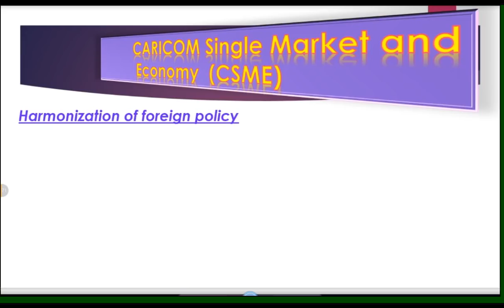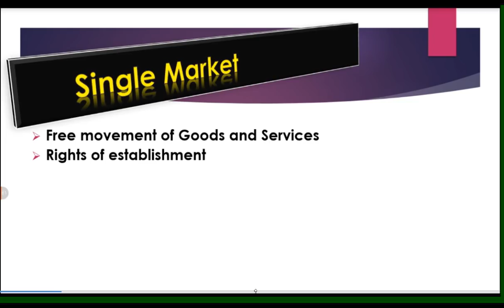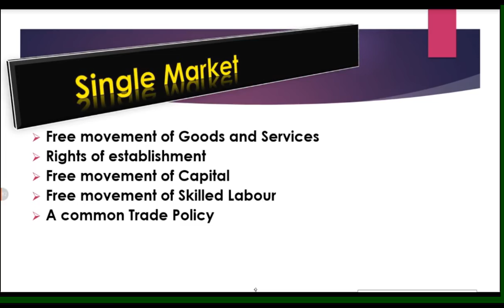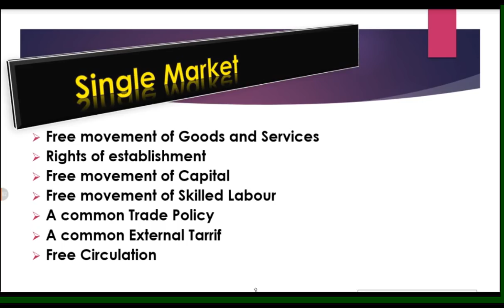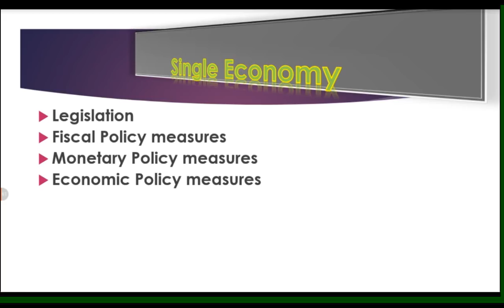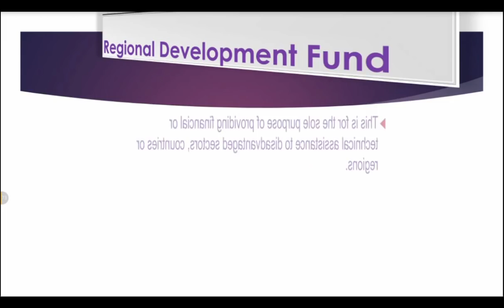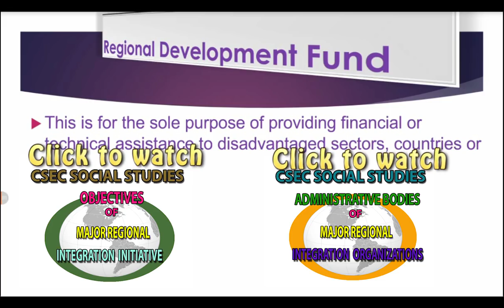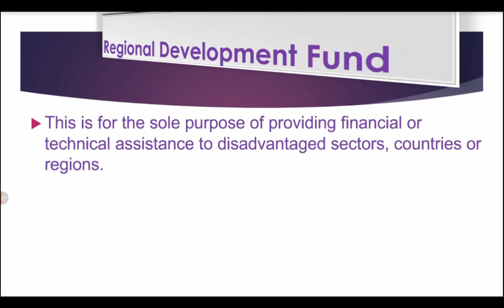CSME (CSEC LECTURE SERIES)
This is a video giving information on CARICOM Single Market and Economy(CSME), under the topic of Challenges and Opportunities of Regional Integration. This video was created for persons doing their CSEC exams as well as persons who wish to know more about CARICOM Single Market and Economy.